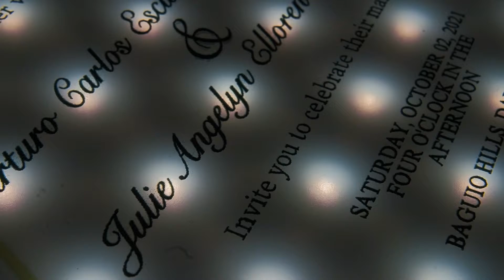Gray and Julie’s Wedding